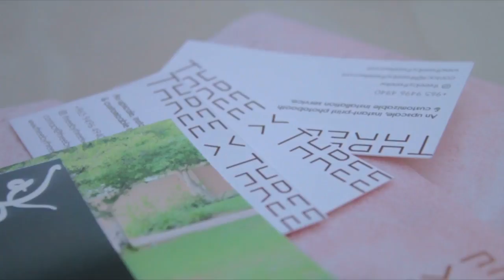Festivity - Greenery backdrop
Three By Three is the first upscale photo booth and custom installations service.

Artificial 3D green leaves wall.
Photobooth service includes:
- 3 hours of service
- 2 constant/ beautifying lights (perfect for selfies and phone camera shots as well)
- 2 female attendants, 1 photographer and 1 helper.
- Unlimited instant pictures printed in professional 4×6 inch prints in 3by3 slips.
- More than 60 Props available as well as festival makeup